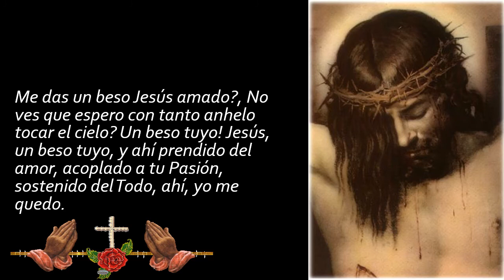LABIOS AMADOS DEL CRUCIFICADO🙏🙏🙏❤❤❤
Oh! Mi Jesús, de tus labios abiertos en la Pasión Dolorosa que sufriste, labios rasgados por golpes y latigazos, desgarrados de intenso dolor, deseo tocarlos, sentir la Gloria de la Encarnación.

 Amado Jesús, háblame con esos labios ensangrentados, como claveles enrojecidos, cardos, lirios, azaleas y olivo; como gorriones ultrajados bajo el peso de los golpes de soldados enardecidos.

 Háblame Jesús, que de tus labios todo es de Cielo, con esos labios sabor a miel, con esos labios casi sin piel, deseo oírte, Jesús querido, Jesús amado, mi corazón.
Ese calor que de ellos emanas, dolor de Dios, dolor de Gloria, labios partidos, dolor de Amor.

 De esos tus labios tan destrozados, donde la sangre toca lo más perfecto de la Creación, intenso aroma de tu boca sale, a rosas blancas a rosas rojas; aromas dulces del corazón.

 Dame un beso, Jesús amado, con esos labios sabor a Cielo, un beso ardiente del Crucificado, del humanado Jesús y Dios.

 Tus labios bellos queman mi corazón, labios partidos de tanto amor, háblame Santo Crucificado, que siento morir por solo verlos, un beso pido, de esos tus labios enrojecidos, ensangrentados, de tu Pasión.

 Dame una gota de esa Tu Sangre, tus labios rotos sabor a miel, Tú, Redentor del mundo, Tú, Jesús amado, como Cordero crucificado, de esos labios enamorados, dame un beso que mi alma espera con ansias ardientes como tus labios puros también lo son. Tengo sed de esa tu boca como mirtos rojos que me deleitan tan solo mirarlos, tan sólo tocarlos.

 Me das un beso Jesús amado?, No ves que espero con tanto anhelo tocar el cielo? Un beso tuyo! Jesús, un beso tuyo, y ahí prendido del amor, acoplado a tu Pasión, sostenido del Todo, ahí, yo me quedo.